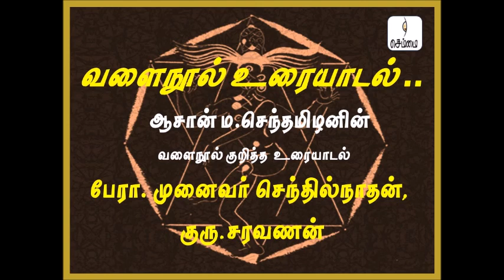ஆசான் ம.செந்தமிழனின் வளைநூல் குறித்த உரையாடல்-பேரா. முனைவர் செந்தில்நாதன், குரு.சரவணன்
செம்மை வெளியீட்டகம்-புத்தகங்களை வாங்க Whatsapp எண்          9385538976

செம்மை நூல்களை பெறலாம். செம்மை நிகழ்வுகளிலும் கிடைக்கும்.